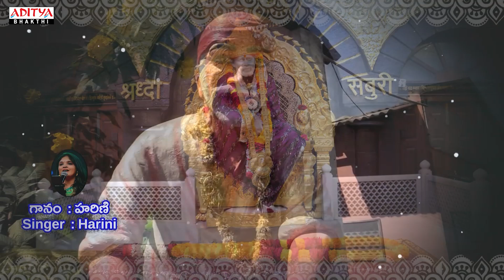శ్రావణమాసం గురువారం రోజు వినవలసిన భక్తి పాటలు | Sai Baba Songs| Sravanamasam Songs | Satyadev J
Aditya Bhakthi  Sravanamasam Latest Songs most popular Bhakthi song Sai Baba Songs has been released, with the new song being  Satyadev J

            ** Details **
Song Name: Aalakimpumu Sai Deva
Album Name : Sai Raaga Malika
Singer : Harini
Composer : Satyadev Janga
Lyrics : K.Subbalakshmi